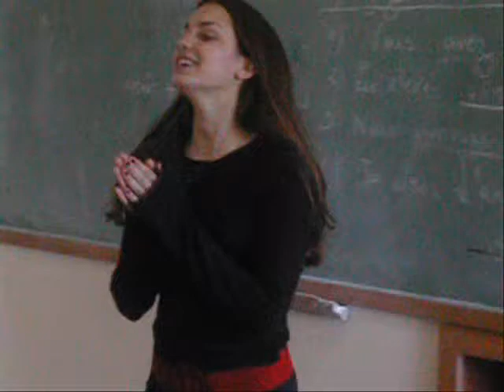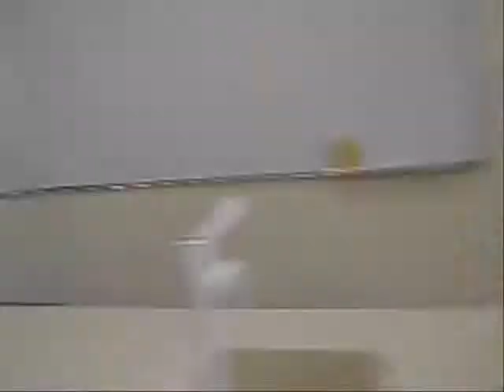Brummana High School Days (2003)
Just a mix of old videos from 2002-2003 I made of classmates in High School.